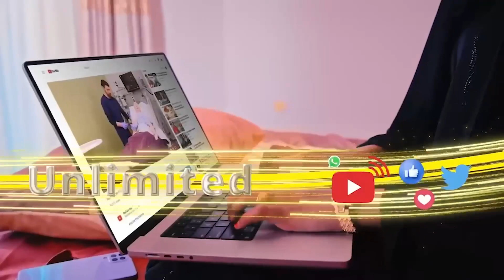Gabadha xoogga weyn leh maxay soomaalidu u taqaannaa? Barnaamijka Su'aalaha